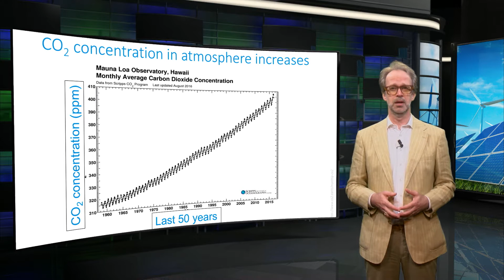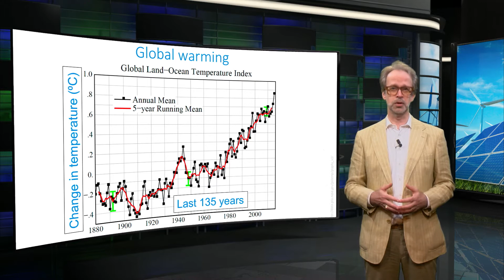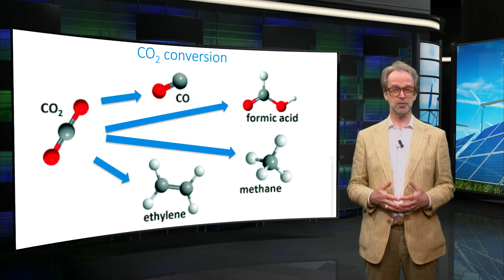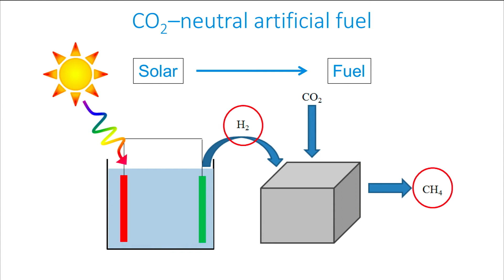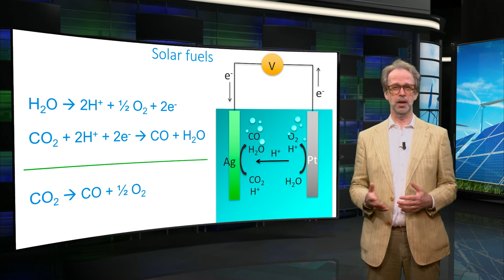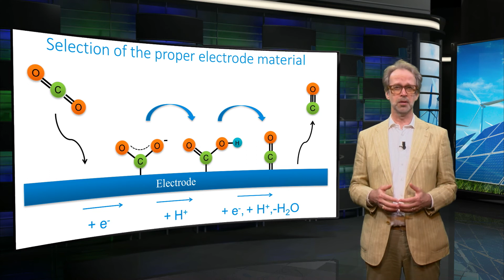EnergyX_2016_9.6_Solar_fuels